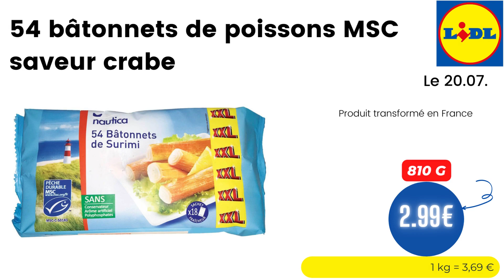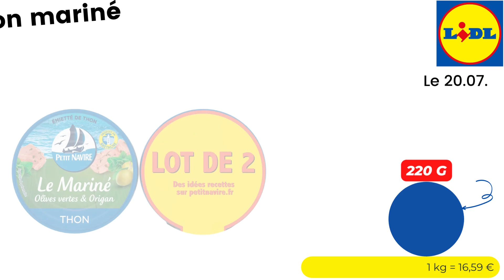💥 ARRIVAGE LIDL💥 LE PRIX LIDL - 20 juillet 2022 - 53 OFFRES - FRANCE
🛒🛒ARRIVAGE " LE PRIX LIDL " chez 📍LIDL📍 du MERCREDI 20 juillet 2022 en FRANCE!

  👇👇 LISTE DES OFFRES DE CETTE VIDÉO  👇👇👇👇👇👇👇👇👇👇

  00:00 - ARRIVAGE LIDL Le prix Lidl
00:11 - Coca-Cola goût original à 10.95€ - Le 20.07.
00:16 - Leffe bière blonde d'abbaye 3 à 7.39€ - 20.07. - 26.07.
00:22 - 54 bâtonnets de poissons MSC saveur crabe à 2.99€ - Le 20.07.
00:27 - Caprice des Dieux à 2.38€ - 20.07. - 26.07.
00:33 - Fleury Michon jambon Simplement Bon à 2.85€ - Le 20.07.
00:38 - Saint Agaûne à 3.74€ - Le 20.07.
00:44 - Lardons de saumon de Norvège fumé à 2.35€ - 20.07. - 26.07.
00:49 - Déli'Pocket à 2.89€ - Le 20.07.
00:55 - Emincés de poulet à 1.39€ - 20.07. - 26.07.
01:00 - Lustucru Gnocchi à poêler extra cheddar bacon à 2.41€ - Le 20.07.
01:06 - Chaussée aux moines à 1.88€ - 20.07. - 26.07.
01:11 - 8 quiches lorraines à 3.99€ - Le 20.07.
01:17 - Nestlé Ricoré à 2.84€ - Le 20.07.
01:22 - Spécialité laitière à 1.33€ - 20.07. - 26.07.
01:28 - Liberté yaourt à 1.19€ - Le 20.07.
01:33 - Fruits rouges à 3.39€ - 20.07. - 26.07.
01:39 - Tarte citron meringuée à 3.49€ - 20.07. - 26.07.
01:44 - Magnum mini double caramel à 2.86€ - Le 20.07.
01:50 - 4 bâtonnets glacés à 1.81€ - 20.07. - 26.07.
01:55 - Amandes effilées à 1.02€ - 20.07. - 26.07.
02:01 - Religieuse au chocolat à 2.59€ - Le 20.07.
02:06 - Muffin triple chocolat à 0.46€ - 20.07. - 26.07.
02:12 - Bret's à 1.17€ - Le 20.07.
02:17 - Petit Navire thon mariné à 3.65€ - Le 20.07.
02:23 - Nutella & Go à 2.16€ - Le 20.07.
02:28 - Nutella Biscuits à 1.79€ - Le 20.07.
02:34 - Kinder Delice Coco à 3.69€ - Le 20.07.
02:39 - Poulain pâte à tartiner noisettes & cacao à 1.91€ - 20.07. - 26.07.
02:45 - Mini fourrés cœur chocolat à 1.99€ - Le 20.07.
02:50 - Galettes de riz au chocolat Bio à 0.75€ - 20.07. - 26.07.
02:56 - Mélange de biscuits à 3.19€ - Le 20.07.
03:01 - BN Mini à 1.86€ - 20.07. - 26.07.
03:07 - Spéculoos à 1.13€ - 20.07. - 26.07.
03:12 - Brioche tranchée à 1.69€ - Le 20.07.
03:18 - Coca-Cola sans sucres à 9.25€ - Le 20.07.
03:23 - Fuze tea saveur pêche à 1.18€ - Le 20.07.
03:29 - Amandes grillées et salées à 1.40€ - 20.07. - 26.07.
03:34 - Carte Noire café moulu à 3.50€ - Le 20.07.
03:40 - Tropico L'Original à 0.96€ - Le 20.07.
03:45 - Schweppes Zéro saveurs Agrumes à 3.22€ - 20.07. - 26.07.
03:51 - Pulco citronnade à 1.16€ - Le 20.07.
03:56 - Crème pour les mains à 1.49€ - Le 20.07.
04:02 - Masque pour le visage à l'Aloé Vera à 0.99€ - Le 20.07.
04:07 - Lotion pour le corps abricot à 2.19€ - Le 20.07.
04:13 - Gel douche à 1.99€ - Le 20.07.
04:18 - Shampooing à la citronnelle à 1.99€ - Le 20.07.
04:24 - Signal dentifrices à 1.87€ - Le 20.07.
04:29 - Paic Hygiene 3 en 1 à 2.83€ - Le 20.07.
04:35 - Sac Poubelle 50 L à 1.39€ - 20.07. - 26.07.
04:40 - 80 lingettes nettoyantes multi-usages 9 à 1.24€ - 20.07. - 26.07.
04:46 - Airwick diffuseur recharge 9 à 2.51€ - 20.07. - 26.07.
04:51 - Dash 2 en 1 lessive liquide envolée d'air 9 à 6.25€ - 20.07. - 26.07.
04:57 - Persil lessive liquide 9 à 10.45€ - Le 20.07.